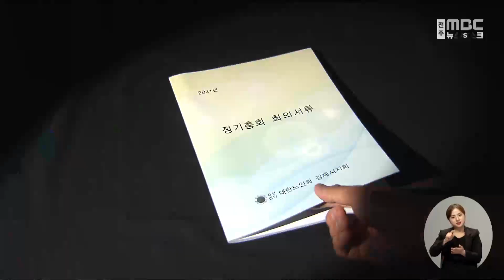전주MBC '노인회비 징수 관행' 연속 보도.. 이달의 기자상 수상 | 전주MBC 231026 방송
노인회비 징수 관행의 문제점을 집중 취재한 전주MBC 전재웅 기자와 유룡 기자가 제397회 이달의 기자상을 수상했습니다.

한국기자협회는 지자체가 지급하는 경로당 보조금을 노인회비로 거둬 일부 임원들의 활동비로 사용하는 관행과 실태를 예리하게 짚어냈다고 평가했습니다.